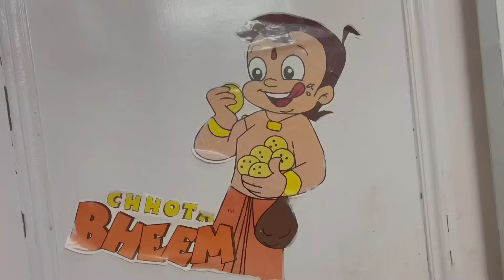Birthday celebrations at Times Square New York 🥳|| Siblings ne diya surprise 😍|| Vlog 16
My birthday celebrations at Times Square New York .
My siblings gave me a grand surprise .